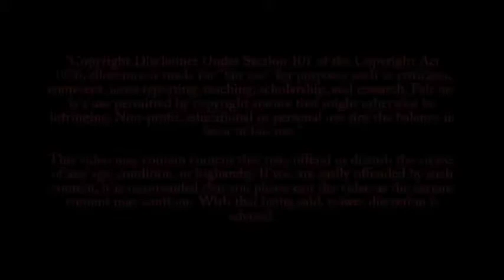Top 10 ships in storms huge waves in seas and oceans in the world 2018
Top 10 ships in sea storms with wild waves in seas and oceans around the world